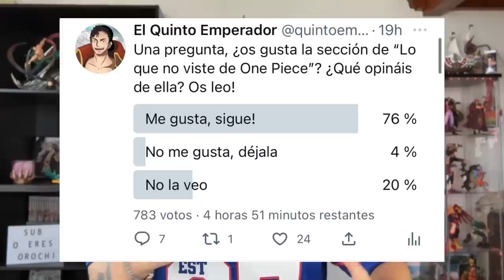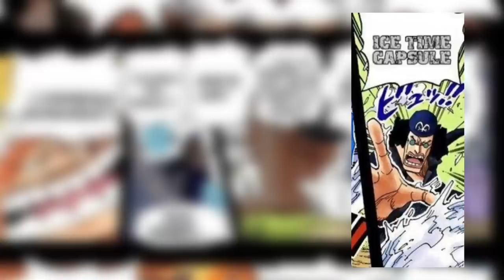LO QUE NO VISTE DE ONE PIECE 1066 - El Quinto Emperador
Hola nakamas! Hoy os traigo un nuevo "Lo que no viste de One Piece"! Espero que os guste! Like y sub ;)